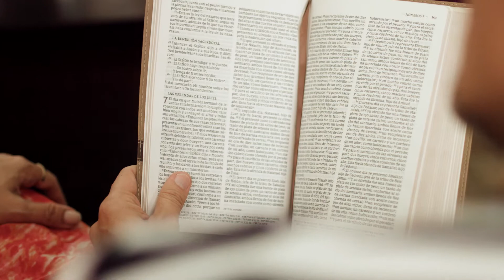Centro Cristiano La Promesa "10 Años"